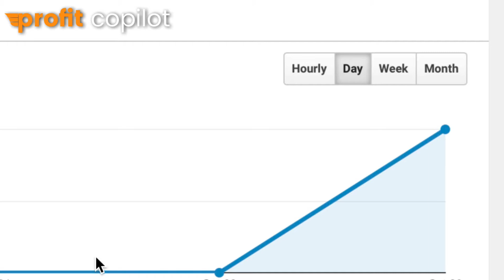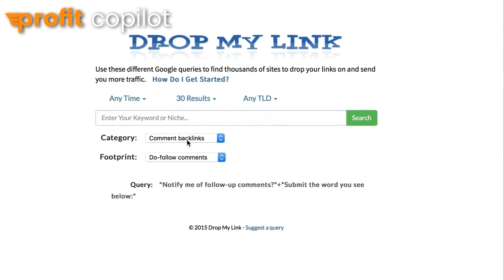Traffic Challenge: Day 1 - Get Do-Follow Backlinks & Organic Traffic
This is the first day of the challenge and I''m using a website called to find blogs to comment on, that allow backlinks (inc Do-Follow ones), so I can generate organic traffic to a brand new blog.

There is a blog post here, with more detailed info for those who want to replicate this for themselves: